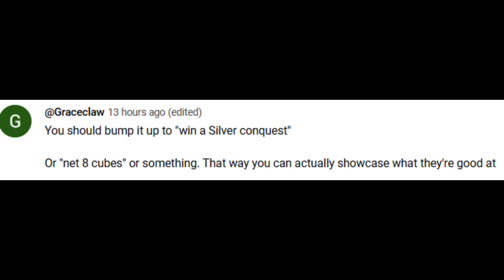Marvel Snap A-Z Challenge - Aero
Episode #4 of the series where I win a game of marvel snap with every card in the game

Try the deck for yourself!!! -
# (1) Sunspot
# (1) Ebony Maw
# (3) Electro
# (3) Wave
# (4) Jubilee
# (5) Devil Dinosaur
# (5) Sandman
# (5) Aero
# (6) Doctor Doom
# (6) Odin
# (6) She-Hulk
# (6) Magneto